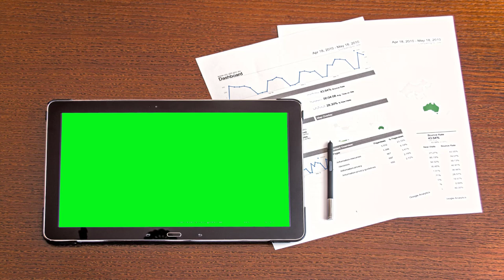Tablet green screen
Tablet green screen 1
free green screen
greenscreen
green screen
virtual studio
green screen studio
chroma key
green screen effects
green
screen
best green screen effects
diy green screen
cool green screen effects
4k green screen

free green screen studio
Green screen effects
tutorial
film
animation
movie maker
video editor
guide
film maker
virtual studio set
virtual studio background
stage
VFX
chroma key
Green screen slime
green screen
green
studio
screen
free
eyenet
net tool

video editor
video editing
video editor free
clesh video editor
clesh video editor for free
chroma key premiere
como fazer chroma key
croma key barato
thumbs down - chroma key

android apps
android
top 10 android
apps
best apps
top apps
apps

tutorial
edit tutorial
edit
filmora tutorial
lightroom tutorial
gacha edit tutorial
quick edit tutorial
photoshop tutorial
complex edit tutorial
edits
how to edit
quick gacha edit tutorial
tutorial ngedit
tutorial edit video android
tutorial edit foto lightroom
video editor
tutorial edit video untuk pemula
Free Green Screen